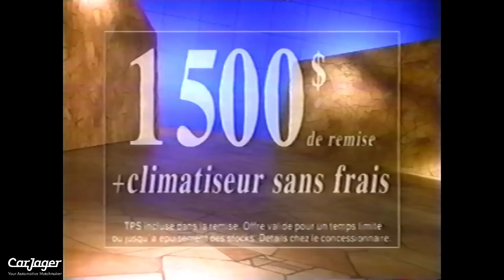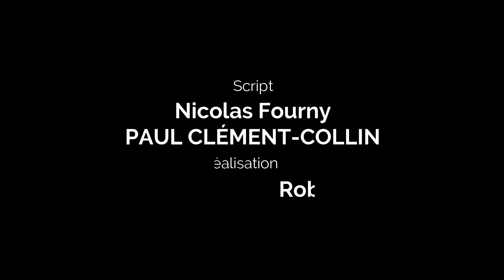PONTIAC TRANS SPORT : Il Méritait Mieux ! [AUTOKULTUR]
Si l’on considère avec fierté, en France, que Matra et Renault inventèrent le monospace, cette affirmation n’est pas tout à fait réelle, car Chrysler devança le couple français de quelques mois avec son Voyager, qui rapidement s’imposa aux Etats-Unis et connut un certain succès en Europe. Chrysler qu’on croyait moribond, rebondissait admirablement grâce au succès de son « minivan » et au rachat d’AMC-Jeep auprès de Renault.

Choisir CarJager c'est s'assurer de choisir un des acteurs leader du marché et de vivre la meilleure expérience client possible que ce soit pour acheter ou vendre sa voiture de collection.

Contactez-nous :
📞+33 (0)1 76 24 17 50

A bientôt chez CarJager !

EN
Choose CarJager, select one of the leading players in the market and have the best customer experience whether you are buying or selling your classic car.

See you at CarJager!